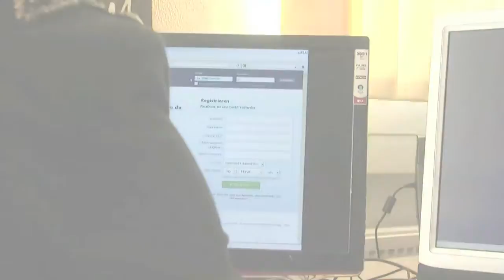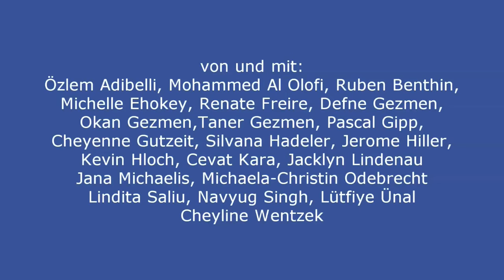Facebook in Real Life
Ein Videoprojekt der Schule am, Ernst-Reuter-Platz